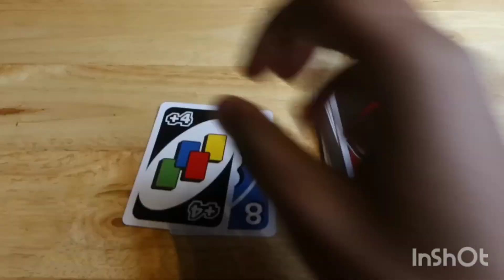Couple Game Night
Trey Moe & Keisha Jones @KeishaJones